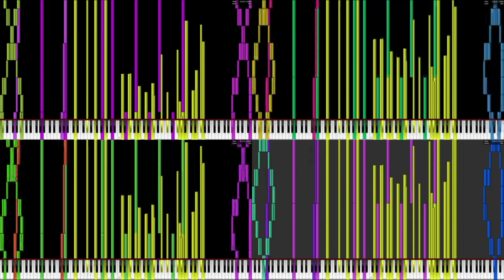which of these four runs is fake/made up? (1 is fake)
This videos were from @CarlosSMOfficial .